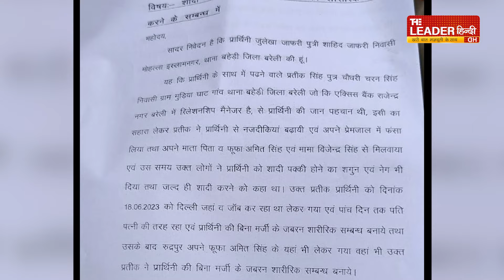Bareilly: अब घरवालों से भी सता रहा ज़ुलेखा को जान का डर | Muslim Girl | Threats to kill